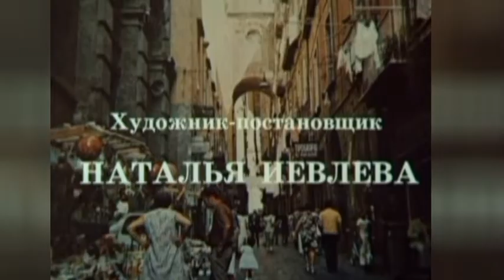🍁Фильм "Миллион в брачной корзине" посвящается Александру Ширвиндту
1985 год. Я познакомилась с Александром Анатольевичем Ширвиндтом в картине «Миллион в брачной корзине». Я сыграла его дочь. И с той поры отношение моего «кинопапы» было для меня отеческим. Александр Анатольевич стал моим наставником. И все годы, можно считать, что мы были неразлучны.
Светлая память и воспоминания об этом мудреце будут сопровождать меня всю мою жизнь.
И, конечно, о фильме «Миллион в брачной корзине» я могу говорить бесконечно.
О Ширвиндте, который покорил меня с первого взгляда, о Софико Чиаурели, которая была моей мамой. Представляете, какие у меня были родители. И весь цвет актёров того времени. О моей роли, о режиссёре, который пригласи меня в этот фильм и многом, многом ещё…
Ольга Кабо
⭐🍁Посвящение Александру Анатольевичу Ширвиндту.
Ссылка на видео:
Вспоминаем неповторимого артиста Александра Анатольевича Ширвиндта!